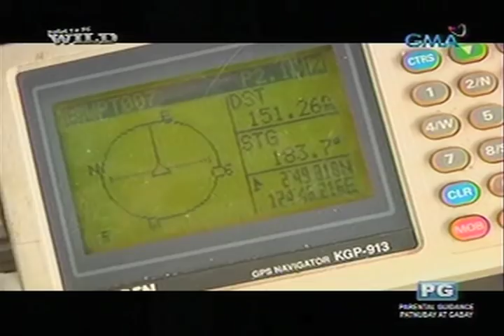Mga peligrong kinakaharap ng mga mangingisda ng tuna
Sumama si Doc Nielsen Donato at ang Born to be Wild team sa isang grupo ng mga mangingisda ng tuna para maranasan ang buhay nila. Dahil in demand at mataas ang presyo ng tuna, ilang mangingisda ang nagbubuwis ng kanilang buhay para lang manghuli nito. (Date aired: June 13, 2012)

Panoorin ang BORN TO BE WILD tuwing Miyerkules, 11:30 ng gabi sa GMA-7.

Para manood ng iba pang episodes ng Born to be Wild, magpunta sa